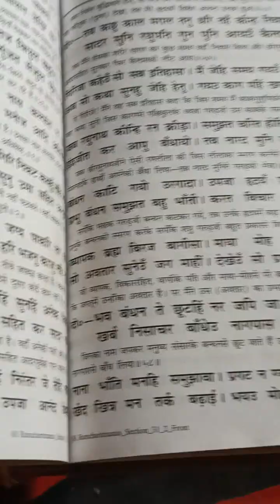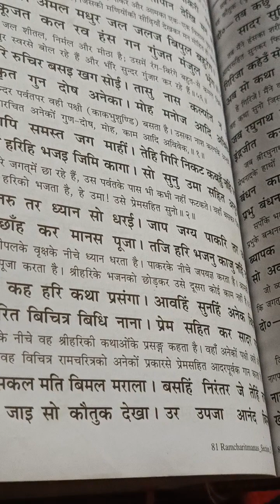संगीतमय रामायण 👏😄🥱👬👍blogger